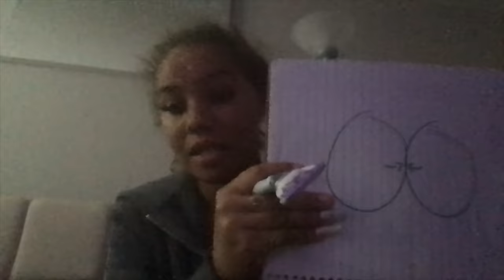MY INTIMATE SHAVING ROUTINE FROM FRONT TO BACK (MUST WATCH)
Intimate Shaving Cream

Venus Pubic Hair & Skin Razor

Tend Skin